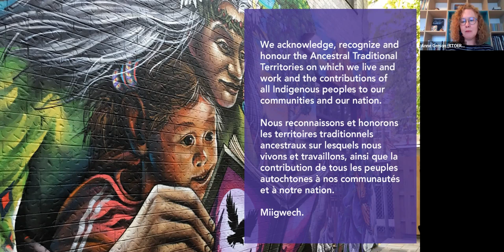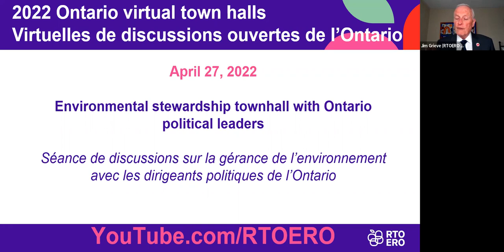2022 Ontario town hall - geriatric healthcare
This town hall event took place on April 21, 2022 with representatives from three of the four main political parties in Ontario.